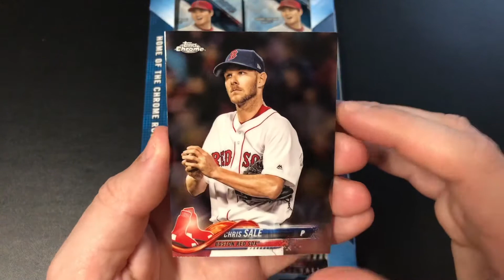Topps Chrome 2018 Pack 11